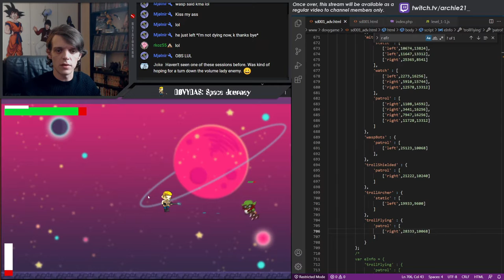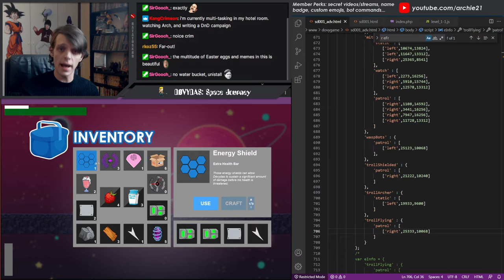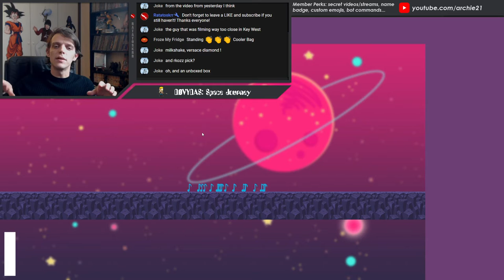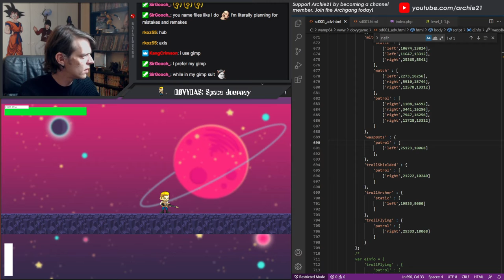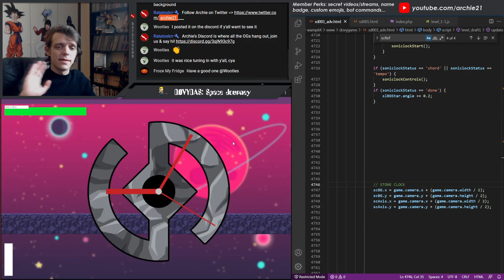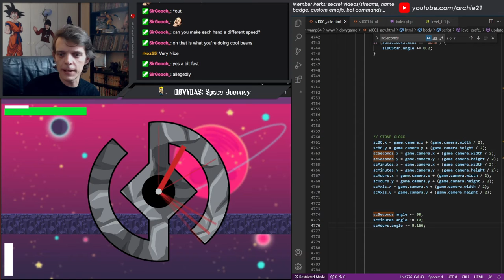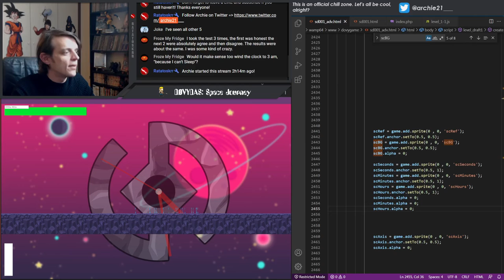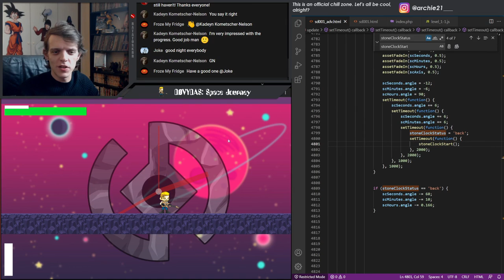Inventory (Cooler Bag) & Magic Stone Clock! (@DovydasMusic Game #18)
I'm creating a game around the "Space Journeys", concept musical masterpieces improvised by Dovydas during the Quarantine Concerts livestreams in 2020.
Those streams are not tutorials. Just me working on the game while listening to some cool tunes (mostly Døvydas') and chilling with the chat.

LIVESTREAMING every Thursday at 5PM EST

00:00 Intro
00:19 Flying Enemies
02:37 Inventory (Cooler Bag)
06:53 Fun in the Chat
09:08 Creating the Stone Clock
13:13 Sigma Grindset
13:26 Death + Stone Clock